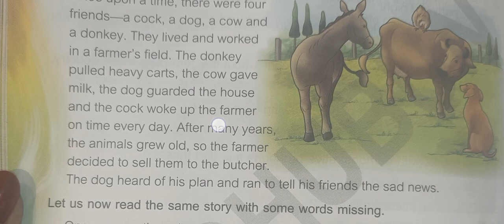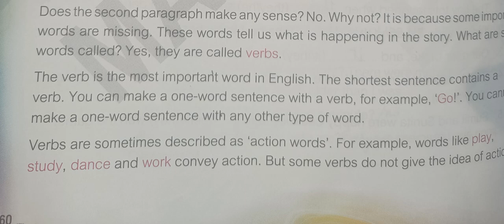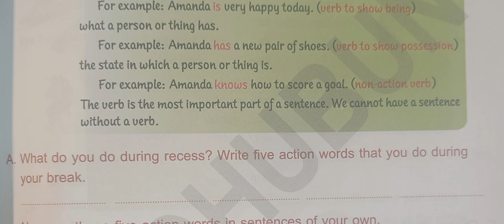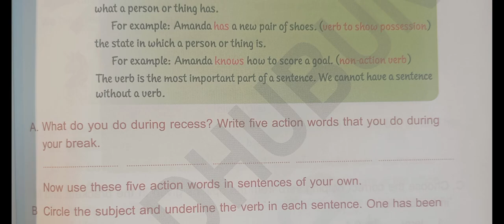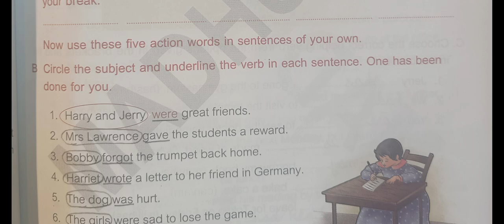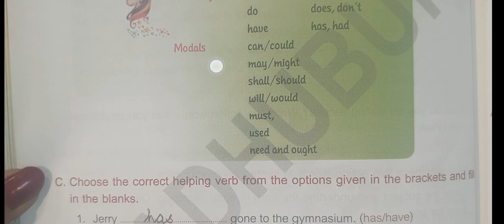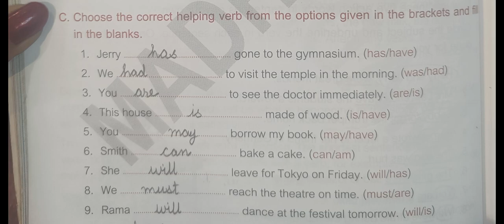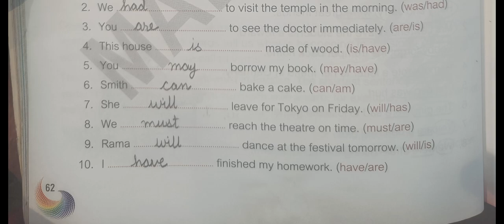v 'Verbs' exercise with answers latest # Grammar Magic best solutions# Madhubun# trending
'Verbs' exercise with answers latest # Grammar Magic best solutions# Madhubun# trending